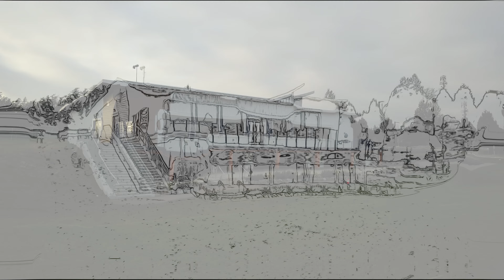Bayside Clubhouse Earth Promo Final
Bayside Sharks RFC Clubhouse
South Surrey BC Canada